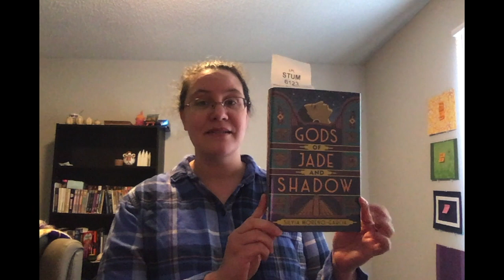November TBR and Nanowrimo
This is my November TBR and my plans for Nanowrimo.

My Nanowrimo alias: Jeriaul